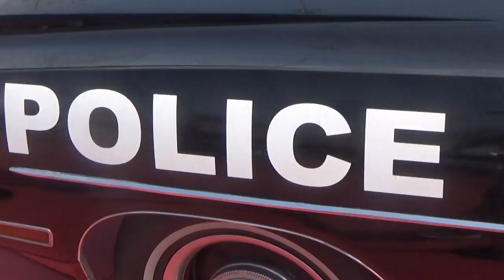Dodge Coronet Patrulla de Policía Nueva York USA en Santiago Chile(Festival de los Autitos 2019)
Desde el Estadio Nacional Santiago de Chile 13 de Julio 2019

Recuerden ver el boletín informativo de ese día en la página web de 24 Horas TVN